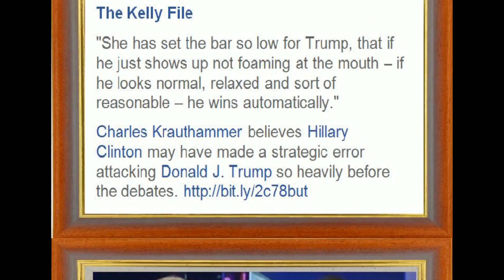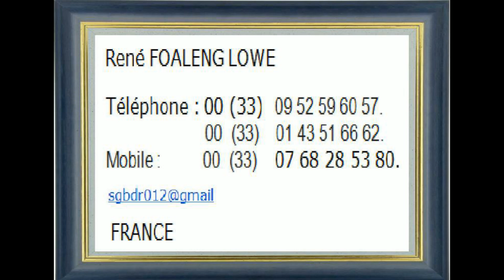The Kelly File Charles Krauthammer believes Hillary Clinton may have made a strategic error attack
"She has set the bar so low for Trump, that if he just shows up not foaming at the mouth – if he looks normal, relaxed and sort of reasonable – he wins automatically."

Charles Krauthammer believes Hillary Clinton may have made a strategic error attacking Donald J. Trump so heavily before the debates.